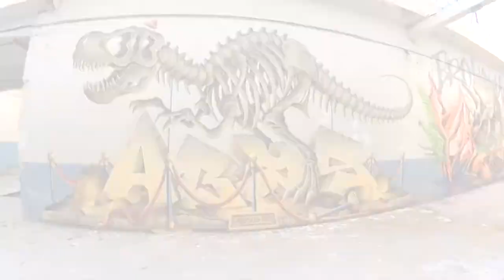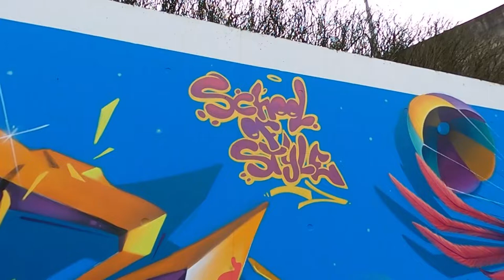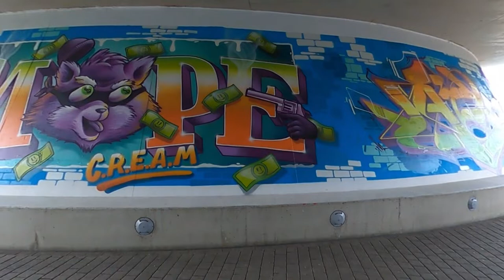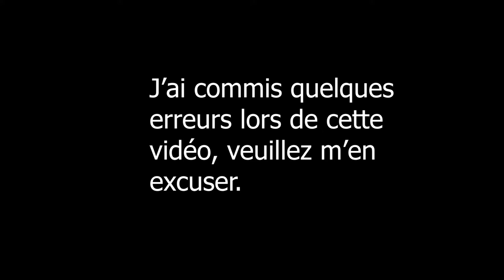Streetart Series 4 - School of Style 2019 [Luxembourg]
Événement organisé par le graffeur NASK ONE, sur les mur qui va de la gare au lycée de Pétange.